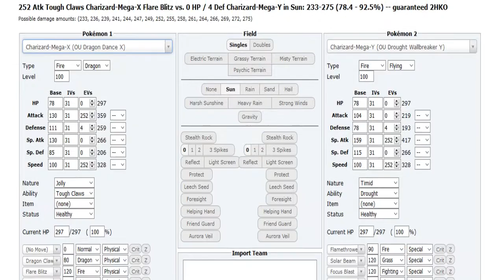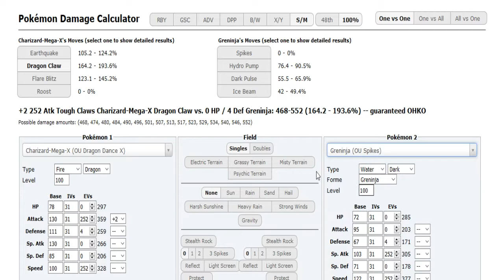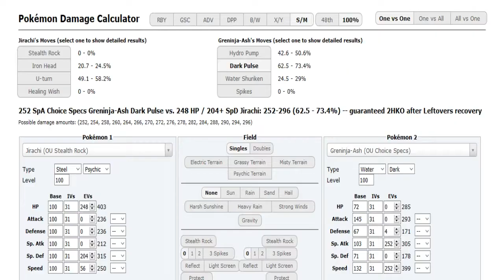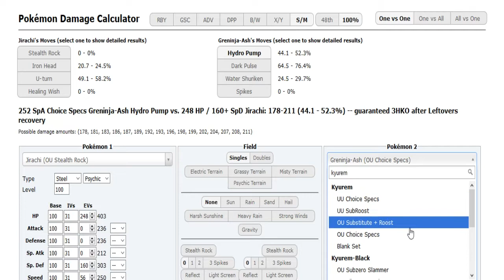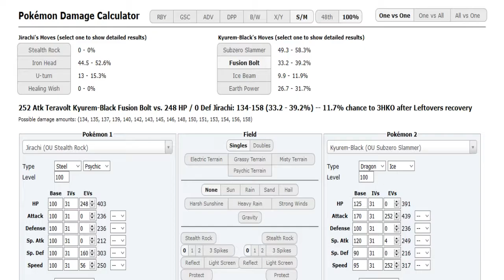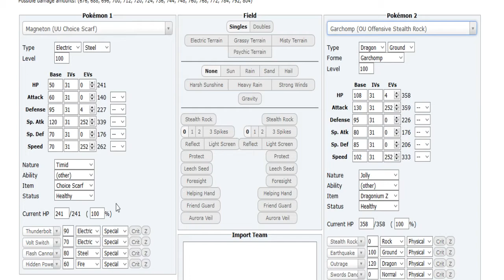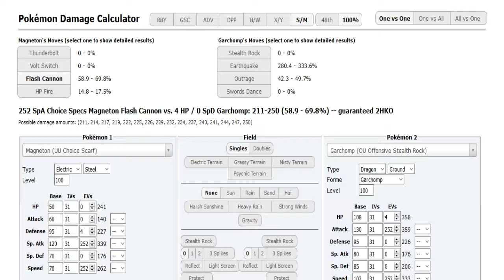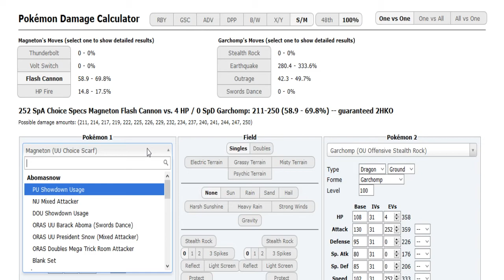Smogon's OLT IV-R3: meepsvictory VS. Hiye (Sun&Moon OU) w/Dokkerich